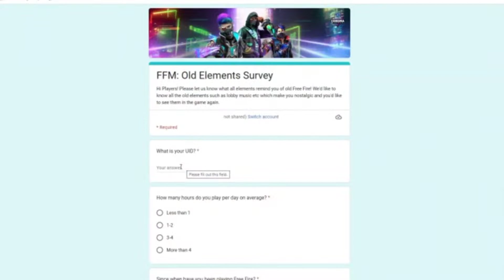FREE FIRE OB39 UPDATE l OB39 UPDATE FREE FIRE l FREE FIRE NEW EVENT l OB39 UPDATE FF NEW EVENT TODAY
Special Tags :-

freefire​newupdate​
tonight​updates​

1) aaj raat 12 baje kya aayega free fire
2) aaj raat 12 baje ka updates freefire
3) tonight update of free fire in india
4) Free Fire 5 March New Event
5) Free Fire 5 March Events
6) aaj raat 12 baje ka Updates freefire
7) aaj raat 12 baje kya aayega free fire
8) Free fire 5 March Updates
9) आज रात 12 बजे क्या आएगा
10)  5 March Tonight Updates Freefire
11) Today night Updates Freefire
12) Free fire 5 March Updates

1. Garena Free Fire Indonesia
 2. Garena Free Fire Brazil
3. Garena Free Fire Brasil
4. Garena Free Fire India
5. Garena Free Fire Indonesia
6. Garena Free Fire Singapore

😁 Related Tages 😁

1. Tonight update of free fire
2.Tonight update ff
3. Tonight update
4. Today night update free fire
5. Today night new event free fire
6. To night update free fire
7. To night update ff
8. To night update of free fire
9 To night update of ff
10. Aj rat 12 tar update free fire
11. Tonight update of free fire
12. New event 2 March

🥱 Related Queries 🥱
hu
1. Aaj raat 12 baje ka updates freefire
2. Today night update free fire
3. Free fire 5 March new event
4. Aaj rat 12 baje Kya aayega free fire
5. Free fire 5 March tonight updates
7. 5 March tonight updates free fire
8. Free fire 5 March updates
9. Free fire new event today
10. 5 March ebruary Free fire new events today

 😶 Ignore tags 😶

1) tonight update of free fire
2) tonight update of free fire ps gamer
3) tonight update of free fire today
6) tonight update of free fire store gaming
7) tonight update of free fire bangla
8) tonight update of free fire india server
9) tonight update of free fire mystery shop
10) tonight update of free fire png
11) tonight update of free fire nkt army
12) tonight update of free fire pc gaming
13) tonight update of free fire tamil
14) tonight update of free fire tomorrow
15) aaj raat 12 baje ka updates freefire
16) today night updates freefire
17) new topup event free fire
18) free fire 5 March new event
19) free fire 5 March events
20) aaj raat 12 baje kya aayega
21) free fire 5 March tonight updates
22) 5 March tonight updates freefire

1) free fire new event
2) free fire new event today
3) free fire new event tamil
4) free fire new event elite pass
5) free fire new event telugu
6) free fire new event malayalam
7) free fire new event india server
8) free fire upcoming new events
9) free fire upcoming new event
10) free fire upcoming events
11) free fire upcoming event
12) today event in free fire
13) today event in free fire tamil
14) today event in free fire in telugu
15) today event in ff
16) today event in free fire malayalam
17) today event in free fire top up
19) today event in free fire emote
20) today event in free fire problem
21) today event in free fire gun skin
22) free fire new event 5 March
23) free fire new event 5 March 2023
24) free fire new event 5 March  india
25) free fire new event 5 March
27) free fire new event today
28) Free fire new event Indian server
29) free fire new event today booyah app
30) free fire new event today helping gamer
31) free fire new event today lokesh gamer
32) free fire event 2023
33) new event
34) new event free fire
35) new event free fire today
36) new event pubg mobile
37) new event free fire tamil
38) new event free fire mystery shop
39) new event ff